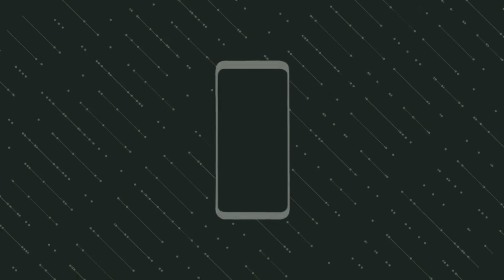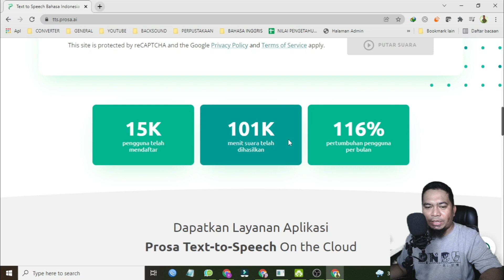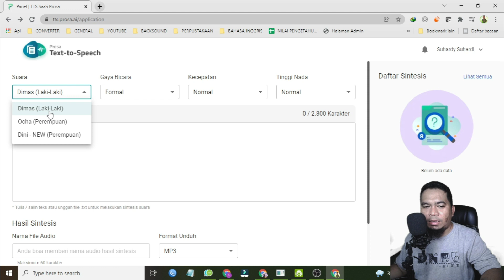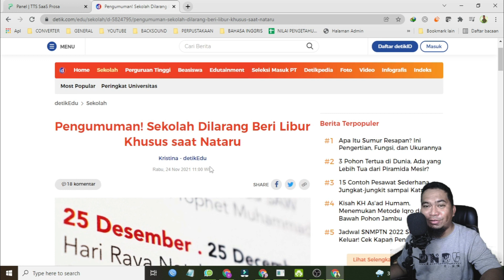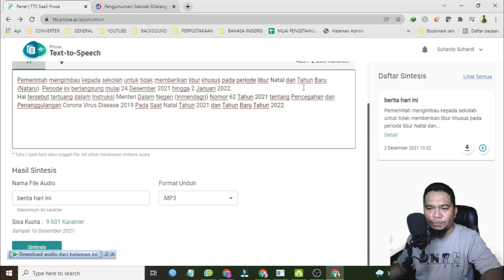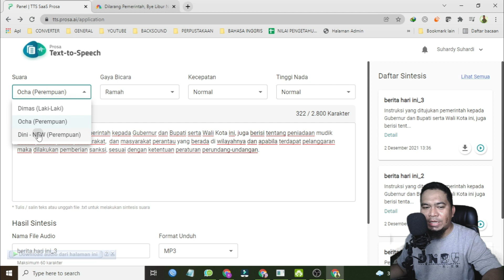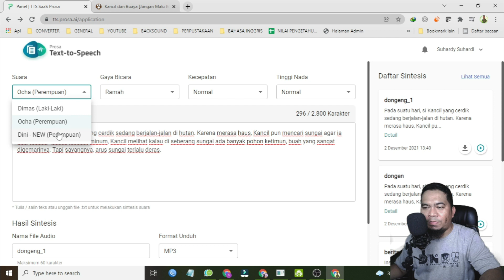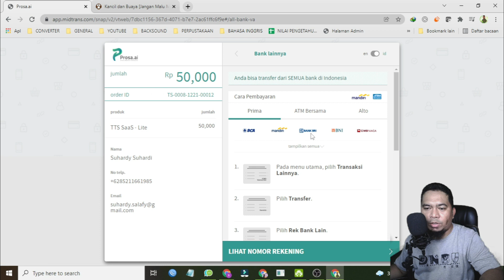Aplikasi Text to Speech Premium Terbaik untuk Konten Video Asli Buatan Anak Bangsa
Sahabat Merdeka Belajar, pada kesempatan ini saya akan berbagi tentang 1 Aplikasi Text to Speech terbaik dan sangat alami, mendekati hampir mirip dengan suara manusia asli dan tidak kaku seperti robot serta yang lebih keren nya lagi ini ternyata buatan anak bangsa.

Jadi si pembuat nya ini memang benar-benar concern terhadap penggunaan Bahasa Indonesia yang alami di TTS ini.

Bagi sahabat yang ingin membuat konten video untuk platform apapun ini sangat cocok sekali karena cara penggunaan nya sangat mudah sekali.
dan pilihan narator nya beragam.
2 suara wanita dan 1 suara laki-laki.

Untuk akses ke aplikasi nya silakan buka dan cara penggunaan nya silahkan simak video nya sampai selesai ya...

semoga menginspirasi.